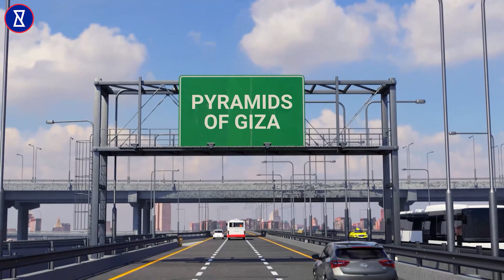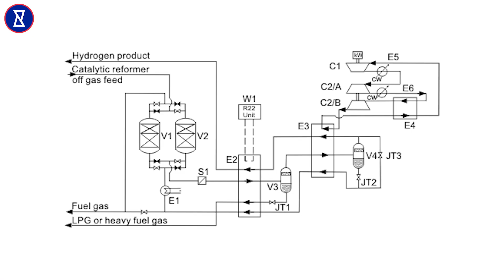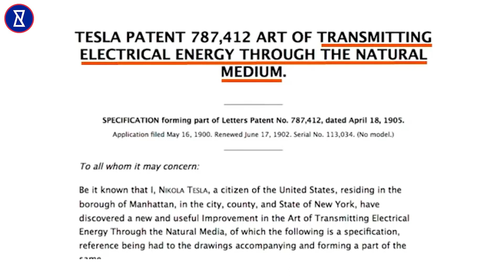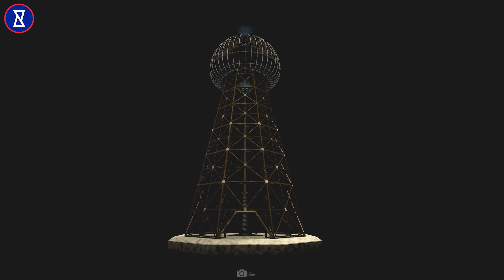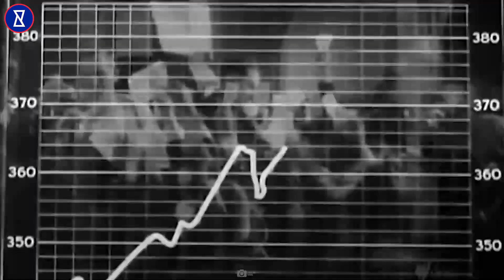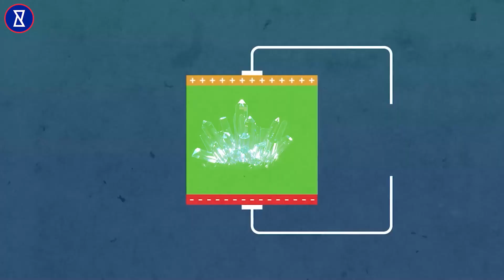VÉRITÉ TERRIFIANTE sur les pyramides | Ft. Nikola Tesla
Les pyramides de Gizeh sont une merveille d'ingéniosité et d'ingénierie humaines, mais le mystère entourant leur construction a intrigué les scientifiques, les historiens et les archéologues pendant des siècles. Alors que de nombreuses théories ont été proposées au fil des ans, les secrets des pyramides sont restés insaisissables - jusqu'à présent. Dans cette vidéo, nous vous emmenons dans un voyage de découverte en dévoilant les découvertes révolutionnaires de fouilles et de recherches récentes, révélant l'implication de Nikola Tesla dans la création de ces structures énigmatiques.

En tant que l'un des inventeurs et ingénieurs les plus brillants de son temps, l'influence de Tesla peut être vue dans un large éventail de domaines, de l'électricité et du magnétisme à la communication sans fil et à la robotique. Mais ce que beaucoup de gens ne savent pas, c'est que Tesla a également eu un impact profond sur l'histoire ancienne. Grâce à ses recherches et inventions révolutionnaires, Tesla a contribué à façonner le développement des pyramides, et ses progrès technologiques ont joué un rôle crucial dans leur conception et leur construction. Dans cette vidéo, vous découvrirez les incroyables découvertes faites par notre équipe d'experts, alors que nous explorons le lien fascinant entre Tesla et les pyramides de Gizeh.

Si vous êtes fasciné par les mystères du monde antique et l'esprit énigmatique de Nikola Tesla, cette vidéo est à ne pas manquer. Rejoignez-nous alors que nous explorons les secrets des pyramides et dévoilons les découvertes révolutionnaires qui changent notre façon de voir l'histoire. Avec des visuels époustouflants, des commentaires d'experts et une plongée profonde dans l'esprit de Tesla, cette vidéo captivera et inspirera à coup sûr toute personne passionnée par la science, l'histoire et les merveilles du monde.

Très Curieux?